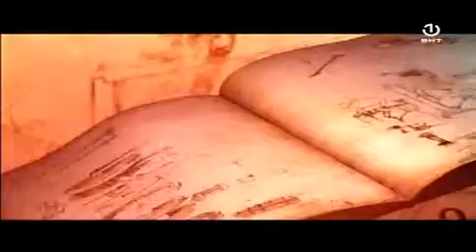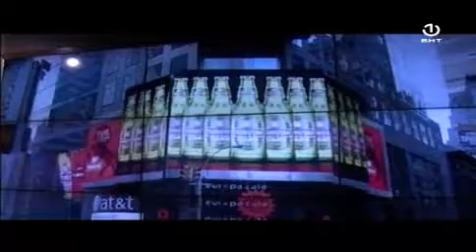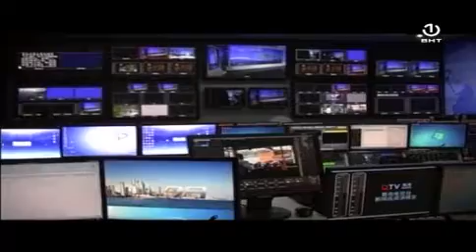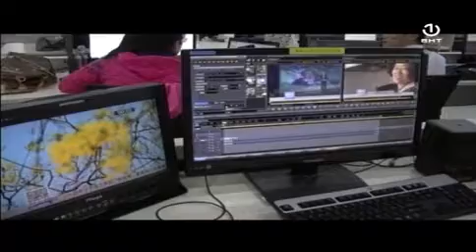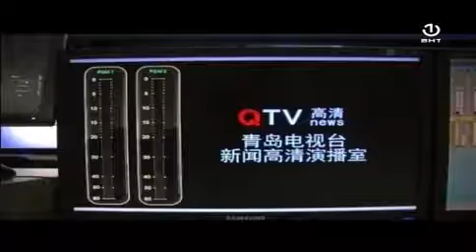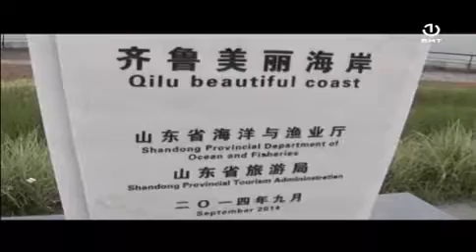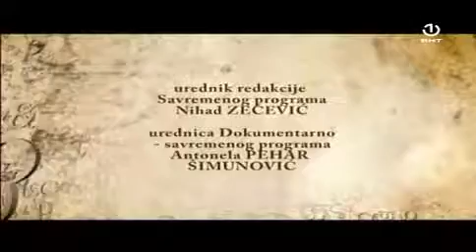Nova avantura [04.09.2017.]